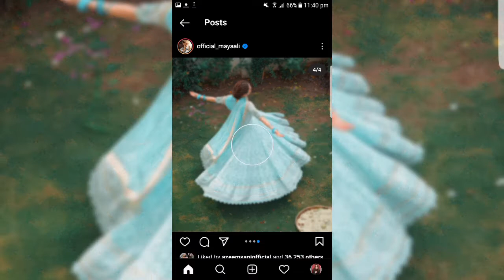Maya ali eid day 1 pics|maya ali Eid UL adha 2022 day 1 pics